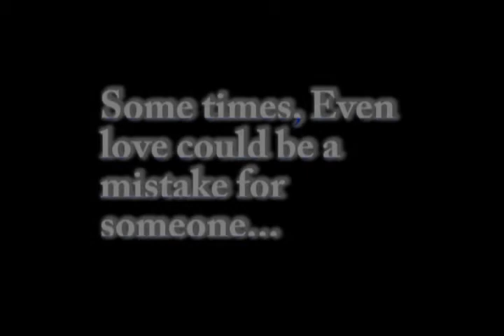Kalvanai Kadhali - Short Film ( Teaser )...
Kalvanai Kathali...